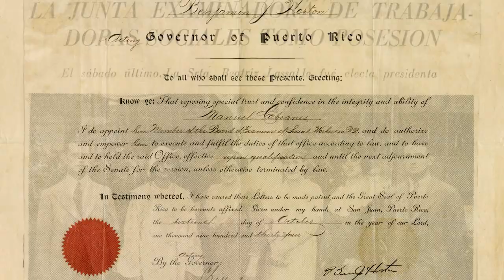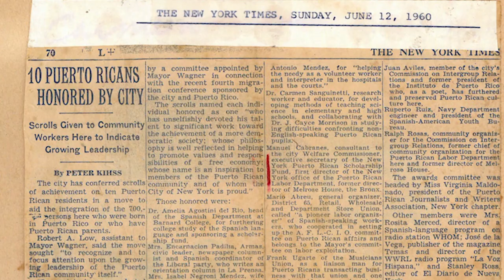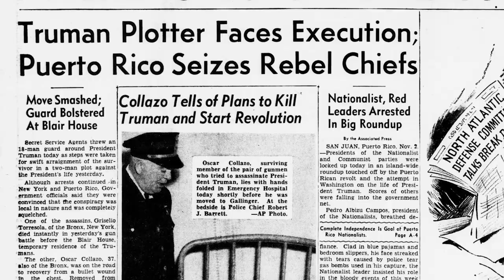Celebrating Hispanic Heritage #3 - Public Housing & Our Youth, and the Puerto Rican Day Parade